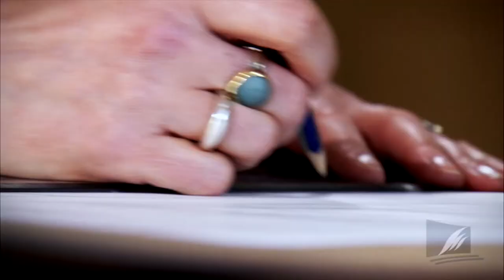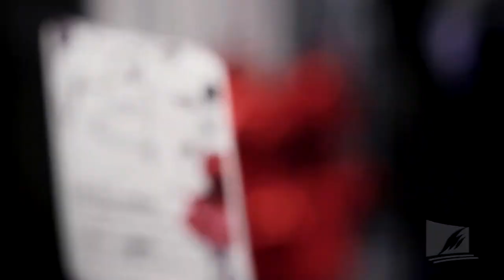Southern Institute of Technology - International Promo: Fashion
- Take a look at the great range of study and services offered to SIT students in this series of International Videos.